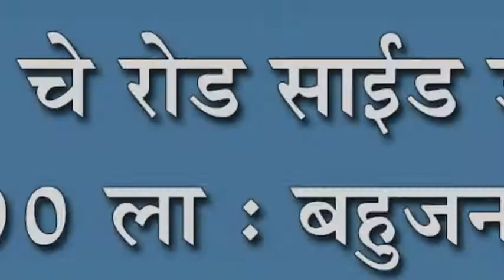६००० चे रोड साईड डस्टबीन २६००० ला : बहुजन दलित महासंघाचे चौकशीसाठी उपोषण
६००० चे रोड साईड डस्टबीन २६००० ला : बहुजन दलित महासंघाचे चौकशीसाठी उपोषण